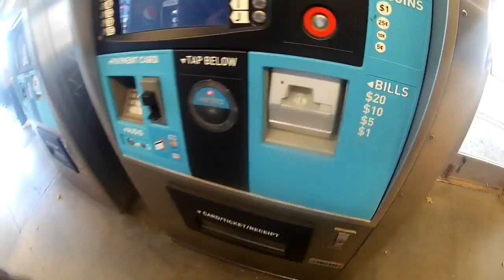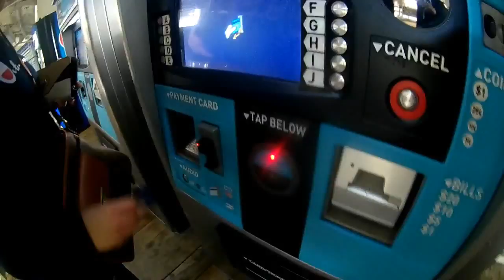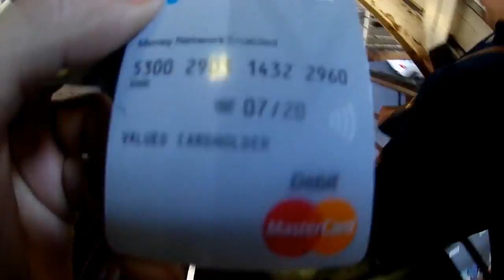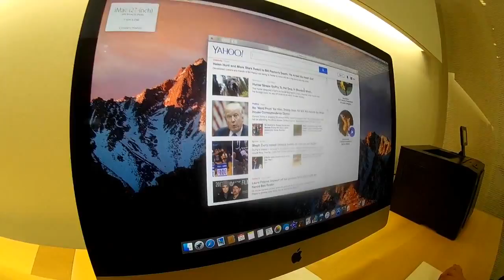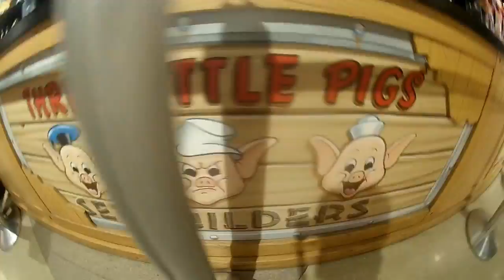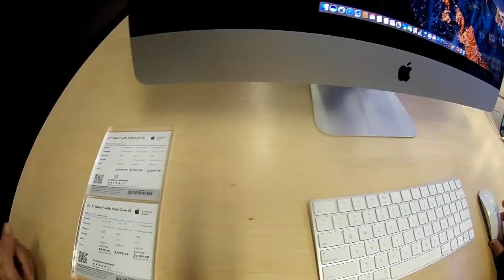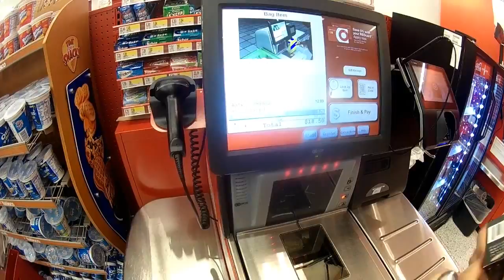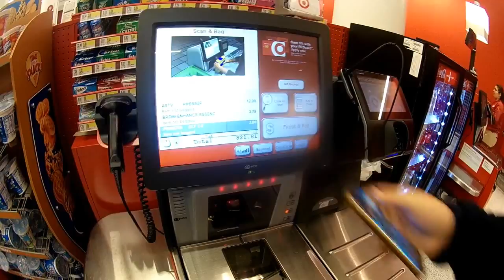TATER & TOT 7 VLOG